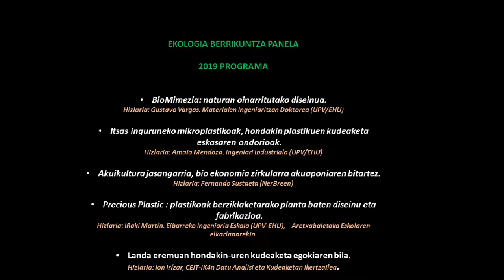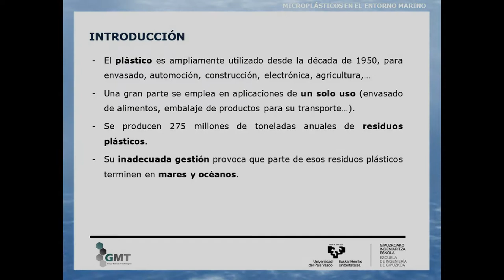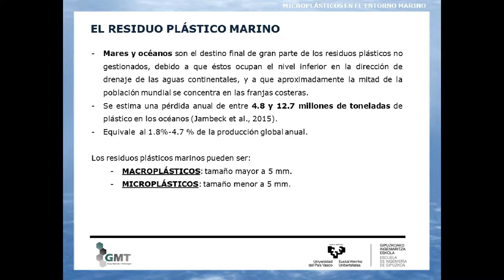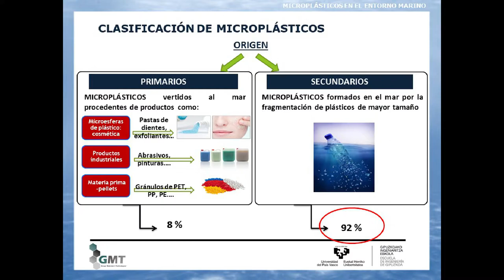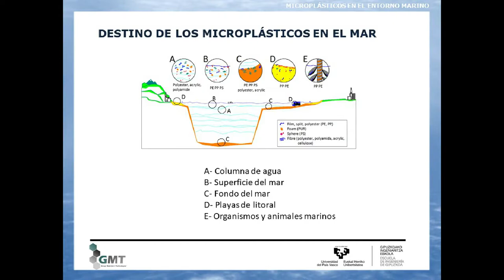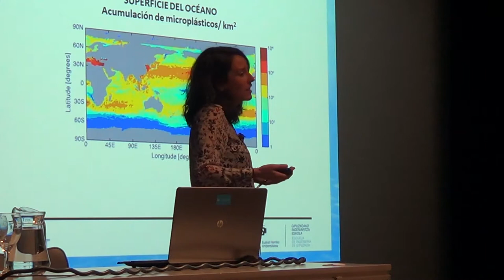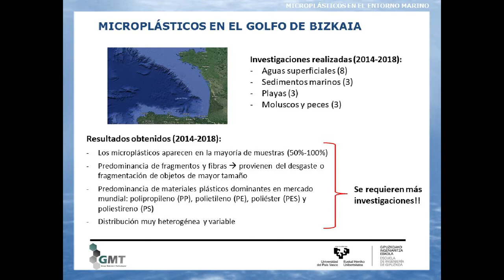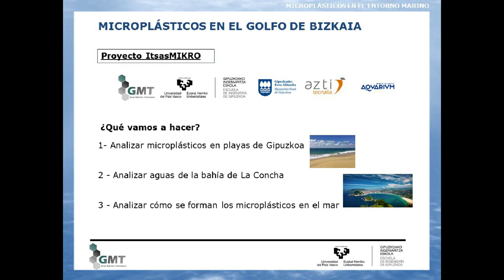Jornadas de Ecología 2019. Panel Innovación en Ecología. Proyecto Microplásticos en entornos marinos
Proyecto sobre el estudio de microplásticos presentado por Amaia Mendoza, de la Escuela de Ingeniería de Gipuzkoa UPV/EHU en el Panel de innovación en ecología 2019 organizado por la asociación Campo Creativo Cero en el marco de sus VI. Jornadas de Ecología Social y Política.